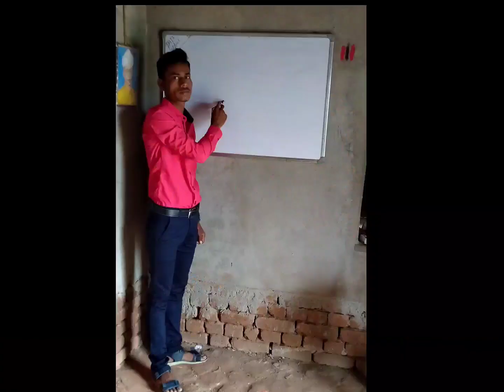my student prayer Prabhu himmat do.